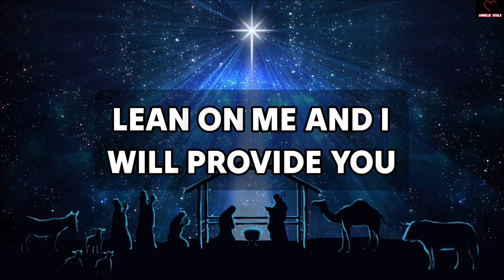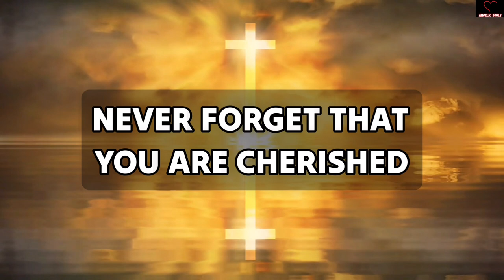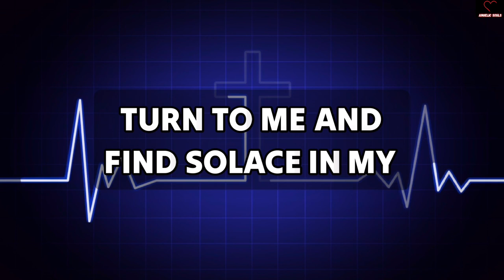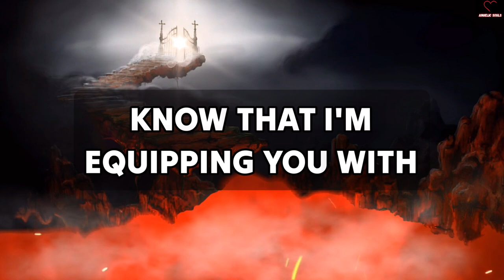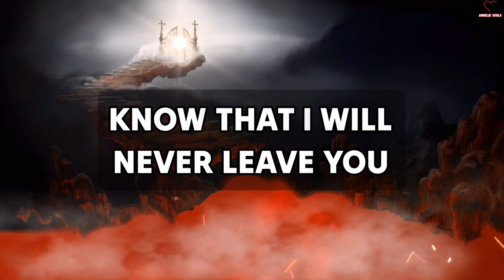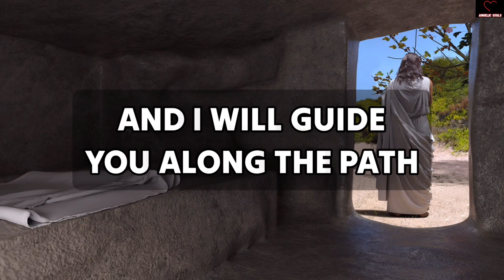God Is Saying, I Am Coming To Guide You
11:11💌God says, Someone is planning to put you in Jail...🌈Angels Message✝️Gods Message 1111 Share 💌 This Gods Divine Message With Your Family 👨‍👩‍👧‍👦 And Friends As Well As Those Who Need Guidance From The Universe. 🌌 stay tuned ☺️🥰 Infinite love and Gratitude ❤️🙏 BE HAPPY and Spread Happiness😊🥰 🌼❤️🌼Thank you🌼❤️🌼🧚 take care😄☺️ ▬▬▬▬▬▬▬▬▬▬▬▬▬▬▬▬▬▬▬▬ This Video Includes All These Searches 👇
1.od message for me today 2